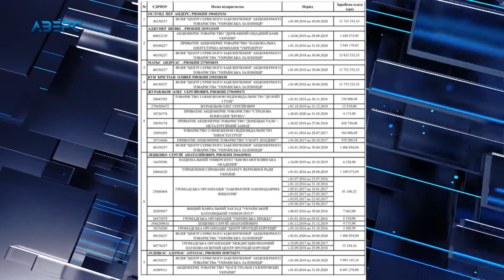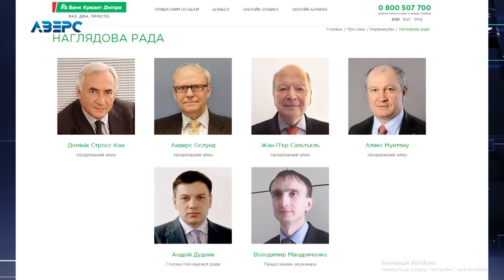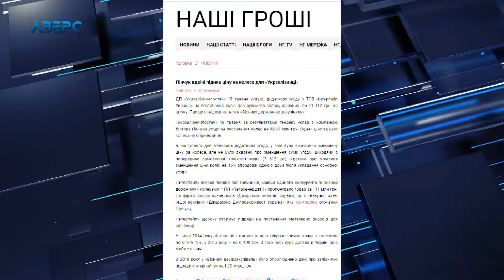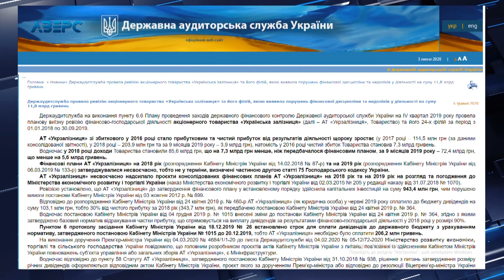За гарні очі: члени наглядової ради отримують десятки тисяч доларів зарплат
Таку зарплату щомісячно отримують члени наглядової ради «Укрзалізниці». Інформацію про вражаючі зарплати «чинуш» опублікувала на своїй сторінці у фейсбук народний депутат – Ольга Василевська-Смаглюк. За які ж такі заслуги держава платить десятки тисяч доларів в місяць людям, які сидять у наглядовій раді української залізниці… Підписуйтесь на наш ю-туб канал, та дивіться новини у зручний для вас час